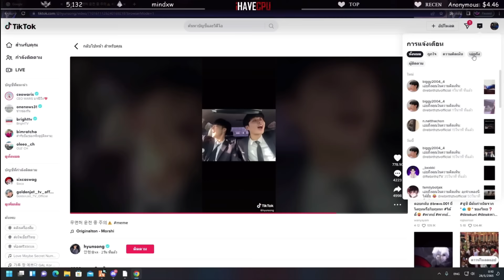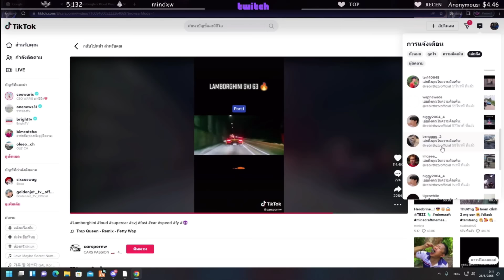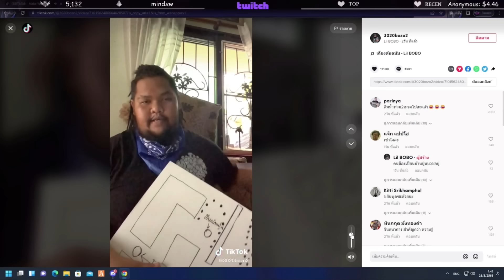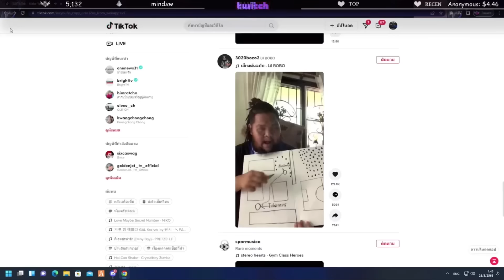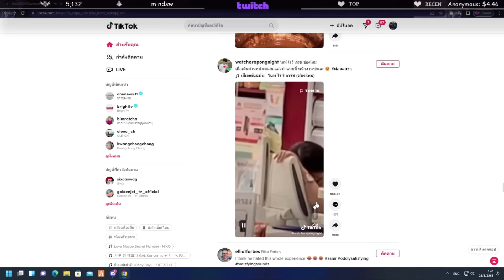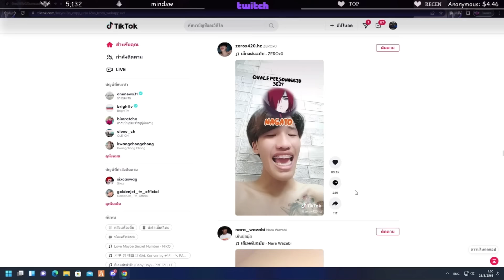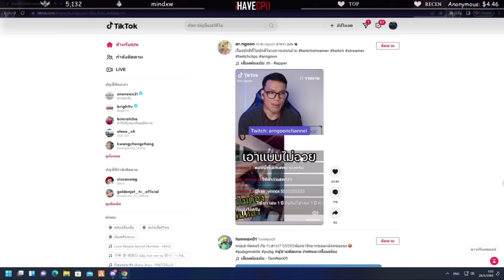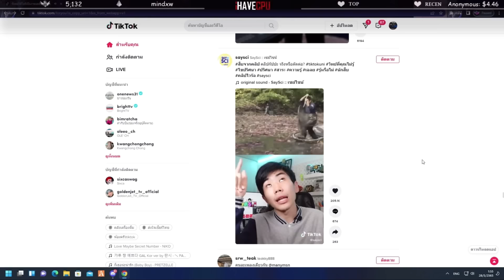ลุงแม็คดูคลิปในTiktok โบโซ่เล่าเรื่องตอนมีปัญหาในคุกที่น้ำท่วม2เมตรอย่างฮา | GTA V | FML | EP.3002